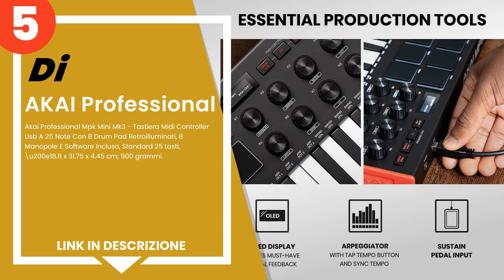Le 5 migliori tastiere midi controller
1) Studiologic Numa Compact ... »
2) M-Audio Hammer 88 - Piano... »
3) Novation LaunchKey 61 MKI... »
4) Arturia Keystep - Midi Co... »
5) Akai Professional Mpk Min... »

✋ Ecco le 5 migliori tastiere midi controller, disponibili sul mercato.

00:00 - Intro
00:08 - 5) Akai Professional Mpk Mini Mk3 - Tastiera Midi Controller Us...
01:04 - 4) Arturia Keystep - Midi Controller & Sequencer Polifonico.
01:57 - 3) Novation LaunchKey 61 MKII - Controller Midi/USB a 61 Tasti ...
02:36 - 2) M-Audio Hammer 88 - Pianoforte, Tastiera MIDI Controller USB...
03:35 - 1) Studiologic Numa Compact 2X Pianoforte digitale portatile (N...